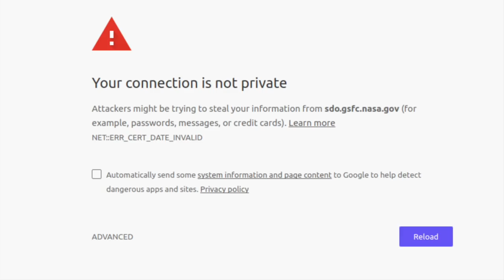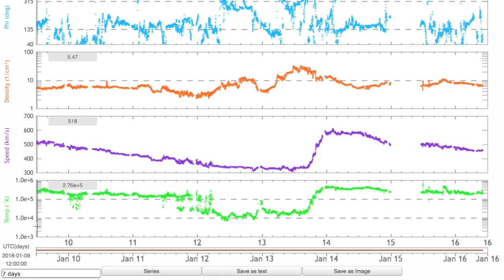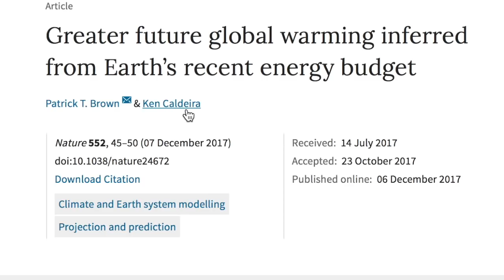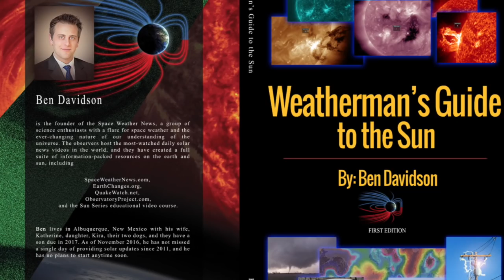Sunspots, Quake Watch, Pulsars, Weather | S0 News Jan.16.2018